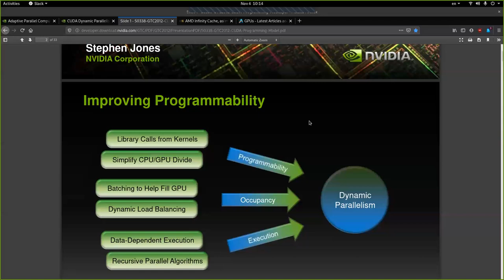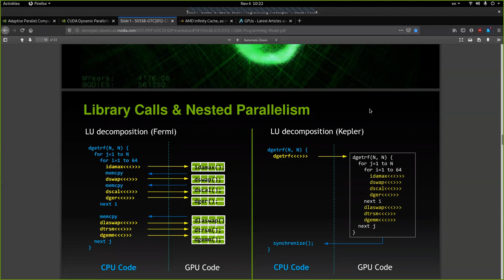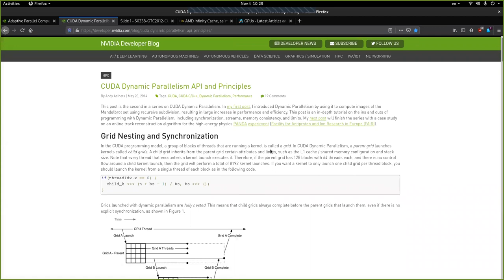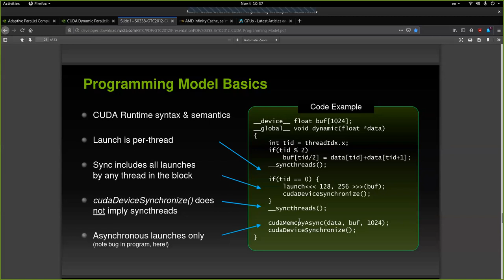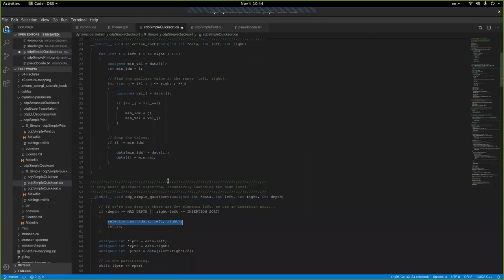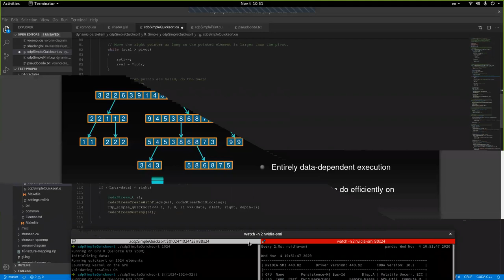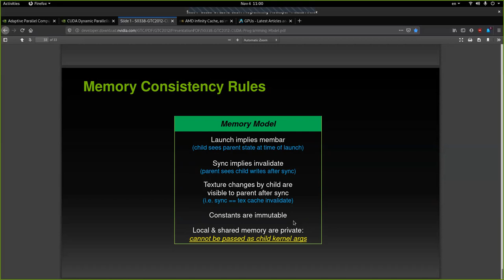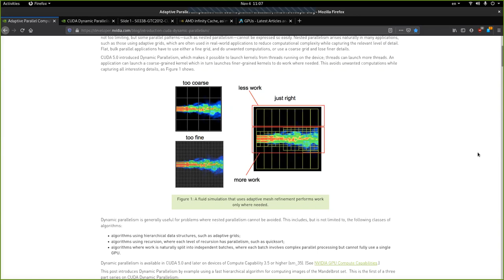[INFO342-2020] Clase 03 - Dynamic Parallelism